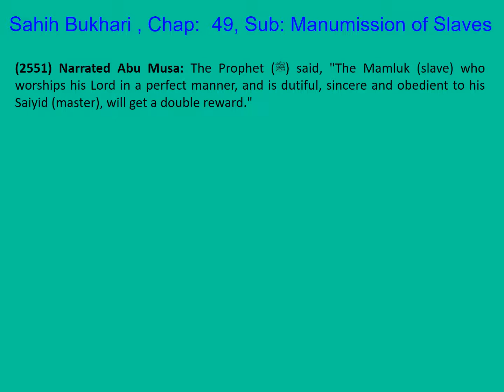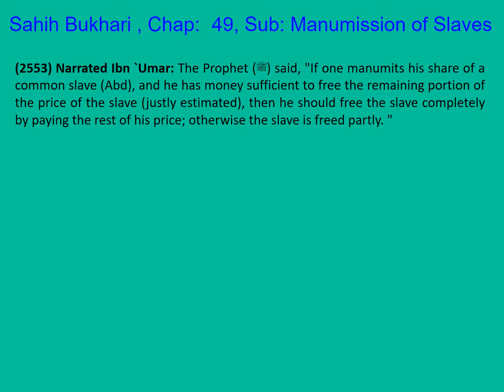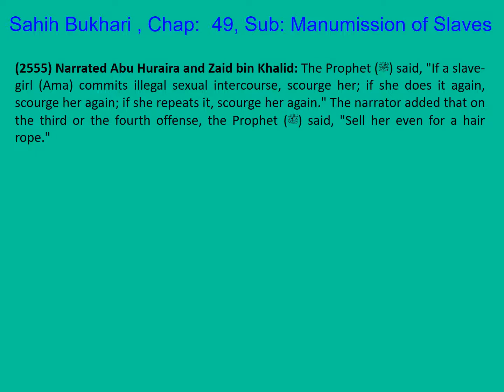0511 Sahih Bukhari English Chapter 49 Manumission of Slaves Part 8 of 9 Hadith 2551-2555